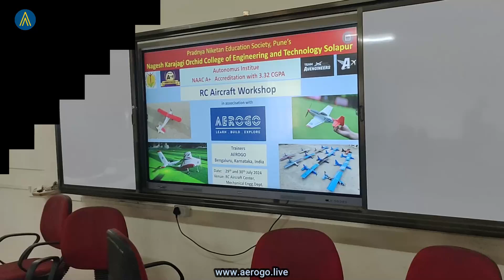RC Aircraft | RC Plane Workshop at NK Orchid, Solapur | AEROGO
Experience the excitement and creativity from the RC Plane Workshop held at NK Orchid, Solapur, organized by AEROGO. Watch as participants, from beginners to enthusiasts, dive into the world of aeromodelling. Highlights include hands-on sessions, expert demonstrations, and the exhilarating flight tests of the customized RC planes. Witness the passion and skill that brought these amazing aircraft to life. Don’t miss the action and innovation in this thrilling recap of the event!

What we delivered:
Basics of aerodynamics and flight principles
Step-by-step guidance on assembling an RC plane
Tips and tricks for safe and successful flying

Workshop Details:
📍 Venue: NK Orchid, Solapur